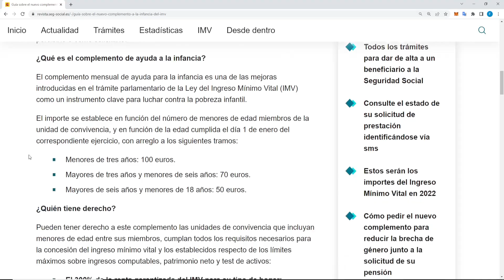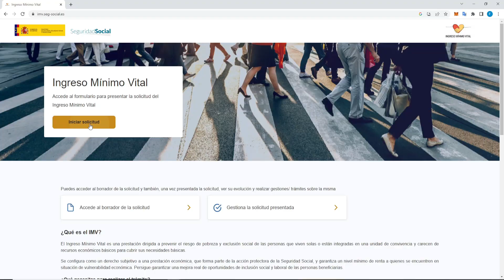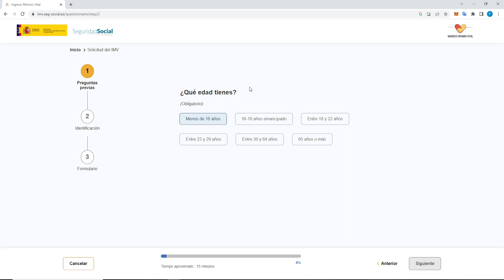Tramitación Ingreso Mínimo Vital - Todo lo que debes saber en 2023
0:00 Introducción
0:53 ¿Qué es el IMV?
2:40 Complemento a la infancia
4:30 Simulador IMV
7:31 Tramitación IMV
10:25 Plazo resolución
11:11 ¿Con qué es compatible el IMV?
12:27 Trabajo e IMV
13:13 Variación datos IMV
14:23 Fecha cobro IMV

Mis Redes.